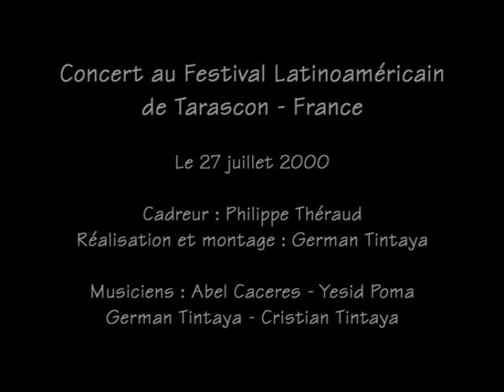Llapaku à Tarascon le 27-28 juillet 2000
Llapaku en concert à Tarascon le 27-28 juillet 2000